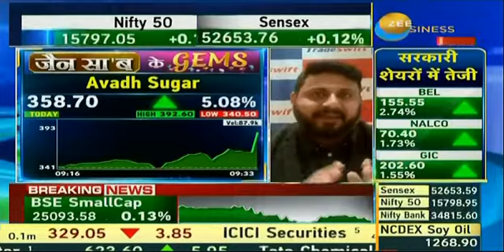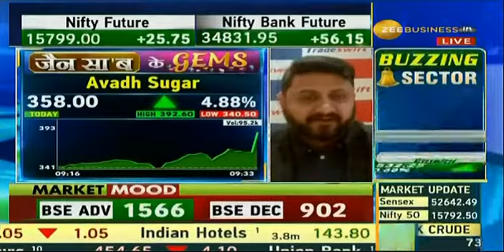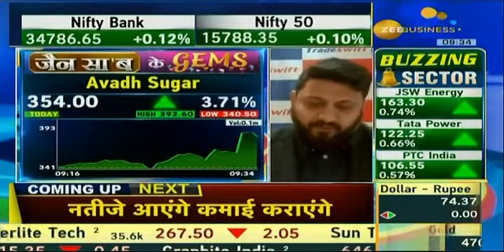जैन सा'ब के GEMS | Sandeep Jain | 23rd June 2021 | Avadh Sugar & Energy Ltd